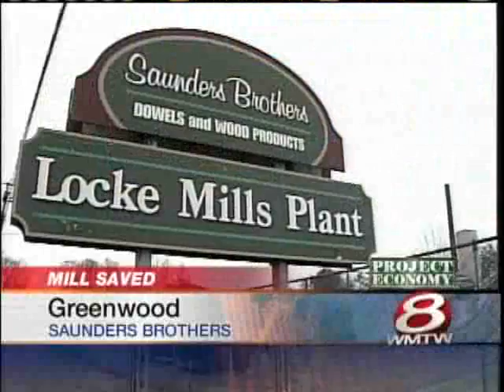Closed Wood Mills Being Reborn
A Portland woman has purchased four closed down wood mills with the goal of reopening them as wood manufacturing facilities.